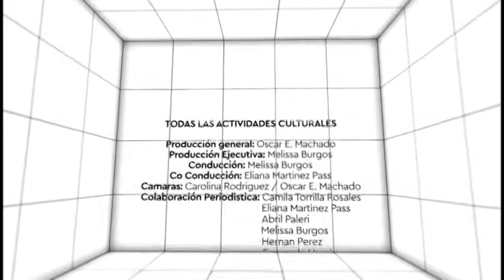LEO BOLZICCO 2DA PARTE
ARRIBA EL TELON PROGRAMA EMITIDO POR CANAL 7 SOMOS LA PLATA  ,DIGITAL 607 Y FLOW  519 DE CABLEVISION. CONDUCCION MELISSA BURGOS.